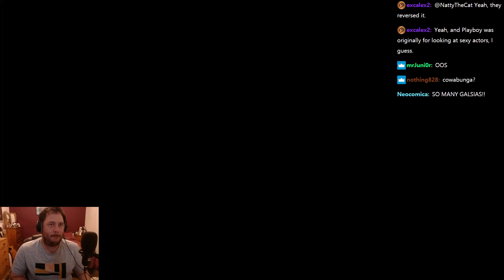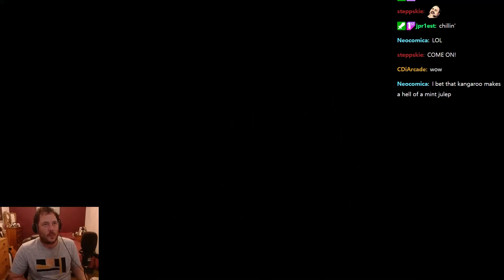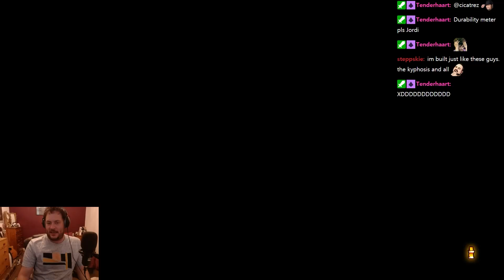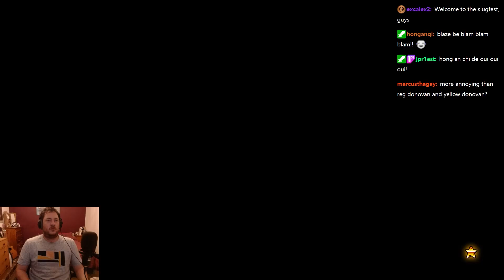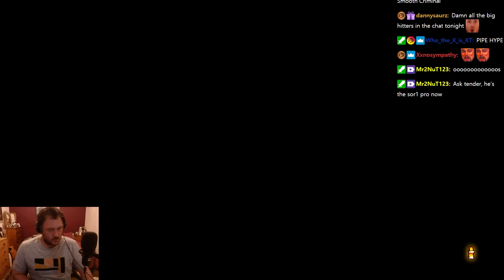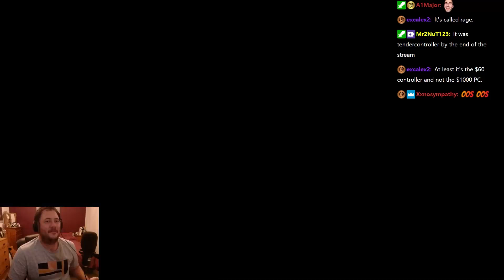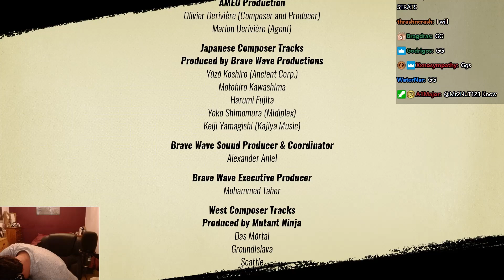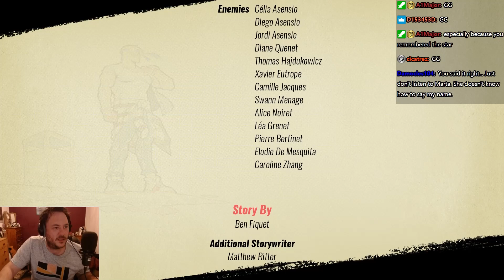Streets of Rage 4 DLC BLAZE 1 MANIA+ 1/21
I stream streets of rage 4 DLC and SURVIVAL on twitch almost every single day! If you enjoy the Youtube content make sure :D
Monday-Friday 12pm-6pm GMT

Thank you as always MIGHTYGANG​​​!